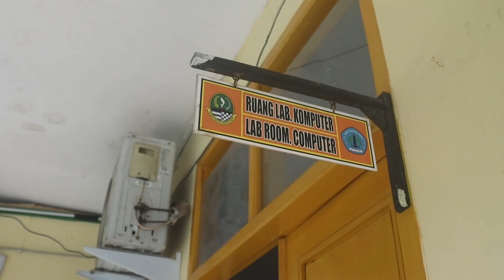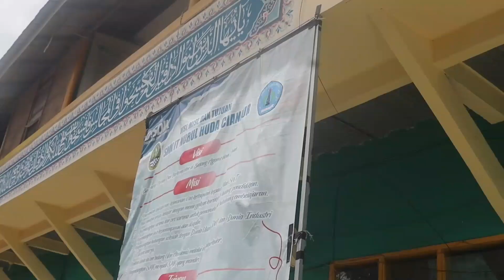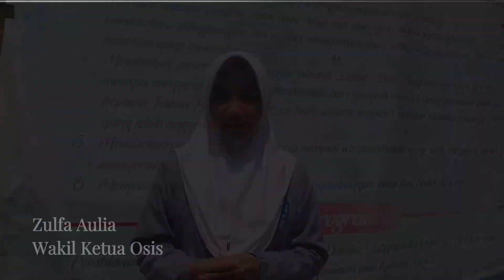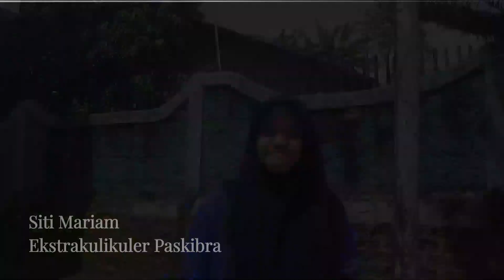Profil SMK IT Nurul Huda Cianjur | Peserta PKL PT. MSI | Syindi-Dika-Dini-Fauza-Rosidah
Jurnal Harian SMK IT Nurul Huda Cianjur memuat dokumentasi kegiatan harian SMK IT Nurul Huda Cianjur yang dibuat oleh peserta didik dengan kreasinya masing-masing.

Kegiatan SMK IT Nurul Huda Cianjur setiap harinya meliputi :
1. Kegiatan Upacara Hari Senin
2. Kegiatan Shalat Dhuha dan Istighosah Bersama setiap hari Selasa s.d. Kamis dan hari Sabtu
3. Kegiatan Jumsih setiap hari Jum'at
4. Kegiatan Belajar dan Mengajar
5. Kegiatan Shalat Dzuhur Berjamaah